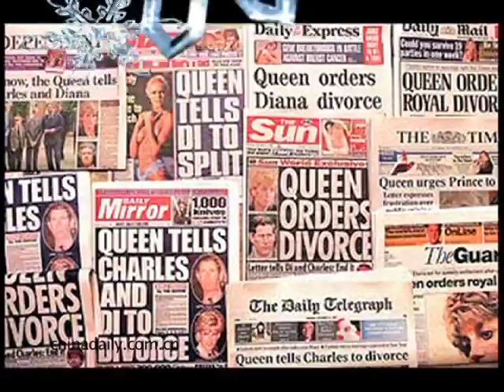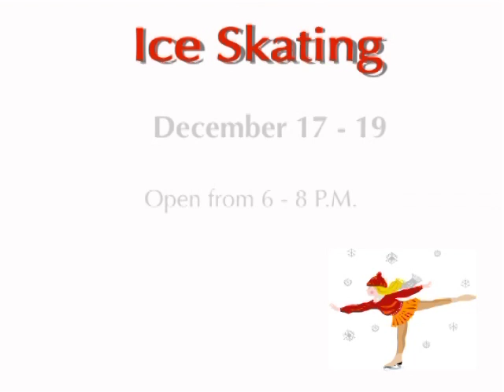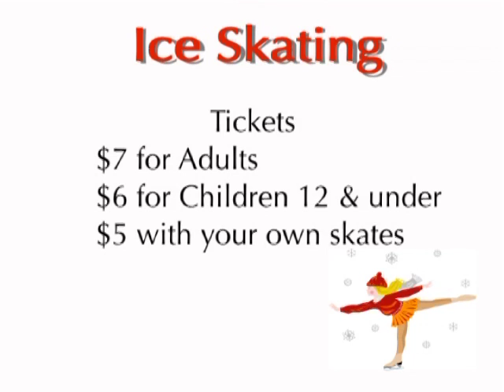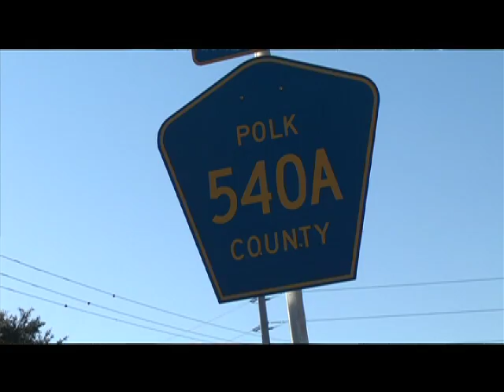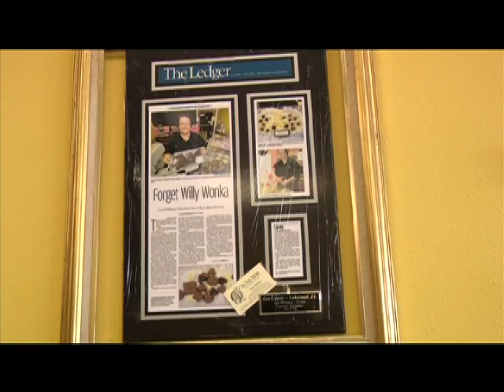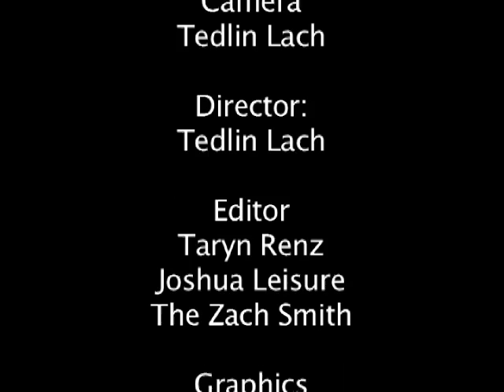12-9-11 - Munn Park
December 9, 2011 with Sydni Dorman & Alex Blanton

- This Day in History from Sierra Jackson & Victoria Villanti
- Lakeland Civic Center Ice Skating with Victoria Villanti
- Key Club Helps Out the Community with Rachel Castor & Rebekah Castor
- Got Candy report from Crimson Johnson

Directed by Tedlin Lach; Edited by Taryn Renz, Josh Leisure, & The Zach Smith

Word of the Week: Exuberance - joyful enthusiasm (video from Colin Renz & Deven Thompson)